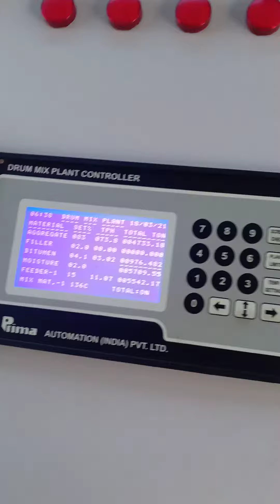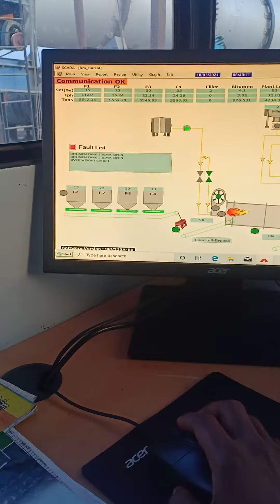youtube shorts howling shihtzu,drum mix, hot mix, asphalt drum mix,apollo drum mix plant